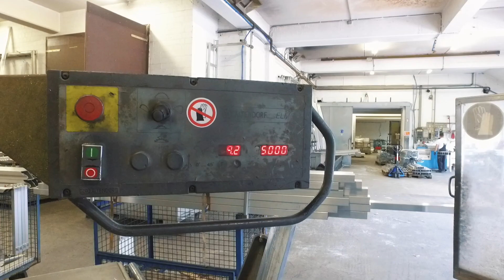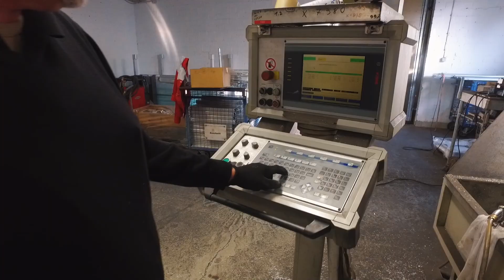Das sind WIR! Schäper Sportgerätebau GmbH | Imagefilm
Mit diesem Imagefilm möchten wir euch einen Blick hinter die Kulissen des Unternehmens Schäper Sportgerätebau GmbH ermöglichen.

Seit nunmehr 60 Jahren stellt die Firma Schäper Sportgerätebau GmbH qualitativ hochwertige Sportgeräte her. Produkte aus dem Hause Schäper finden Sie heute in etlichen Sportanlagen, Stadien und Arenen auf der ganzen Welt. Dabei finden diese ihren Einsatz bei Welt-, Europa- sowie Deutschen-Meisterschaften und tragen ihren Teil zu den sportlichen Erfolgen bei.

Mit unseren Sportgeräten bringen wir Emotionen auf und neben den Platz - und das in Stadien und Sportplätzen auf der ganzen Welt.